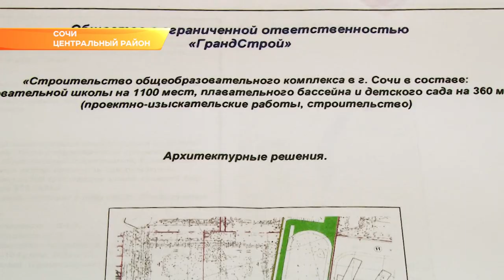Школу в Имеретинке построят к сентябрю 2020 года. Новости Эфкате Сочи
Об этом главе Сочи сегодня доложил исполняющий обязанности его заместителя по строительству.